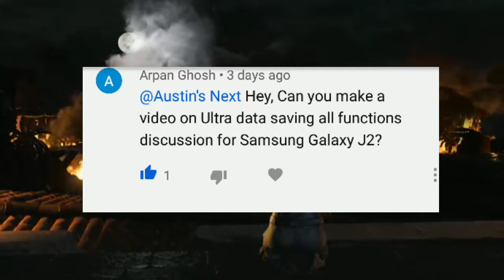Unlimited Data for everyone?